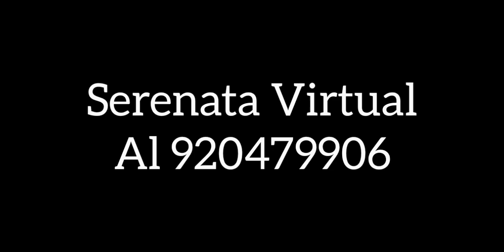SERENATA VIRTUAL PARA PAUL ALEXANDER CON AMOR DE SU ESPOSA E HIJOS